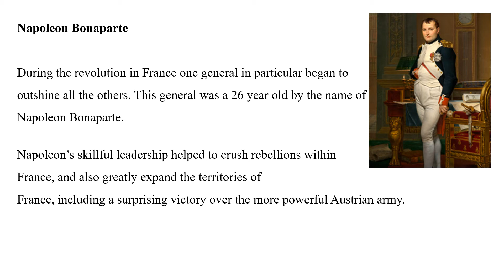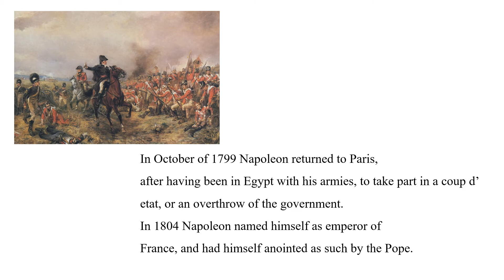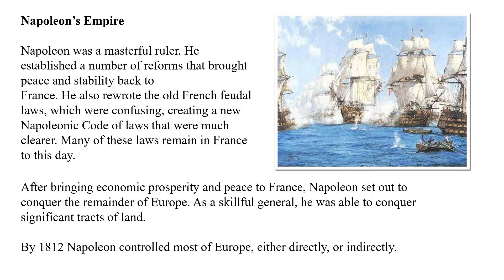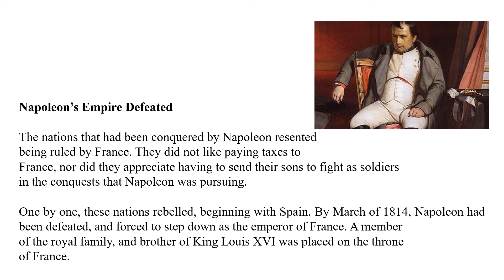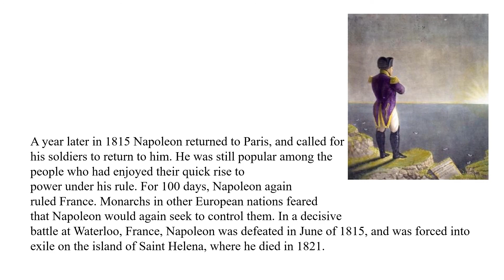9 Napoleon (6th Grade)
Included with this video is a worksheet with blanks to fill in during the video, and a worksheet to complete after the video, called Napoleon's Wars.